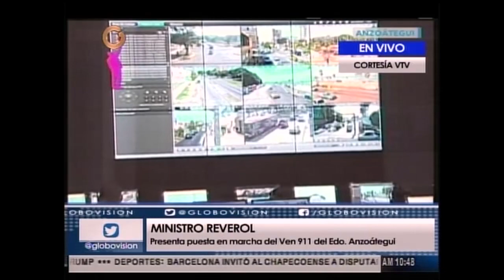Inauguran centro de monitoreo para la seguridad en Anzoategui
La sede del Centro de Comando, Control y Telecomunicaciones VEN 911 ubicada en el estado Anzoátegui,  se inauguró este jueves con el objetivo de brindar mayor seguridad a la ciudadanía en la entidad.
Cortesía VTV